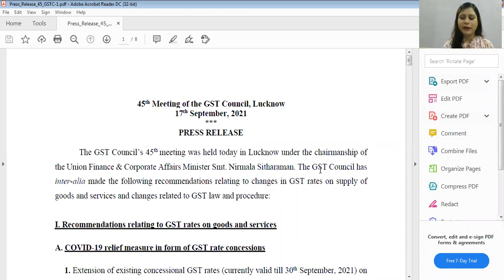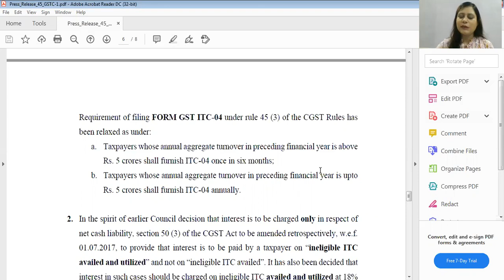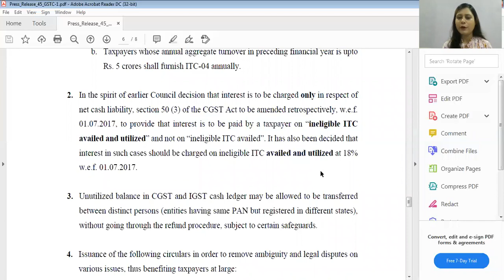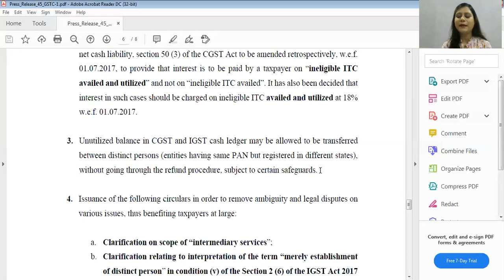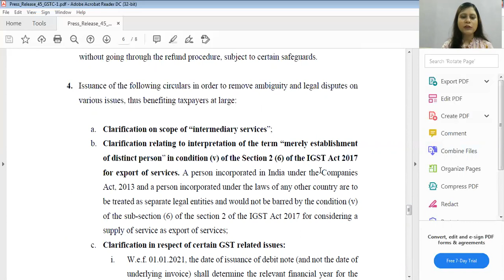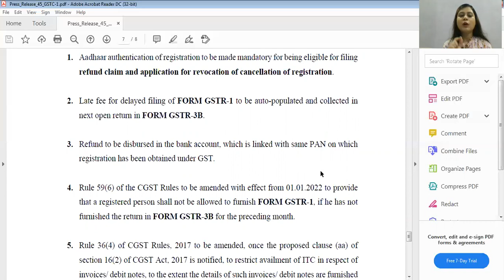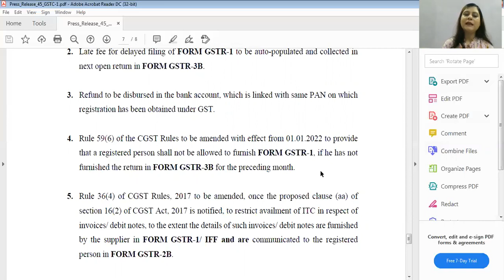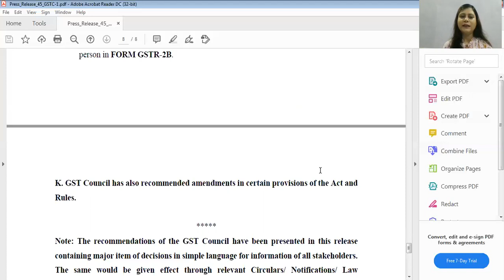45th GST Council Meeting | Recommendations of 45th GST Council Meeting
45th GST Council Meeting | Recommendations of 45th GST Council Meeting discussed by CA. Satuti Mahajan.

Life-saving drugs Zolgensma and Viltepso used in treatment of Spinal-Muscular Atrophy exempted from GST when imported for personal use,

Extension of existing concessional GST rates on certain COVID-19 treatment drugs upto 31st December 2021,

GST rates on 7 other medicines recommended by Department of Pharmaceuticals reduced from 12% to 5% till 31st December 2021,

GST rate on Keytruda medicine for treatment of cancer reduced from 12% to 5%,

GST rates on Retro fitment kits for vehicles used by persons with special abilities reduced to 5%,

GST rates on Fortified Rice kernels for schemes like ICDS reduced from 18% to 5%,

Council also recommends major changes in GST rates and scope of exemption on Services,

Recommends several clarifications in relation to GST rates on Goods and Services,

Council recommends several measures relating to GST law and procedure

Council decides to set up 2 GoMs to examine issue of correction of inverted duty structure for major sectors and for using technology to further improve compliance, including monitoring